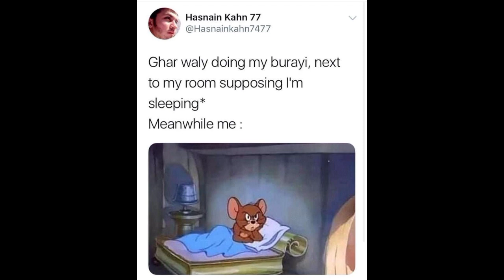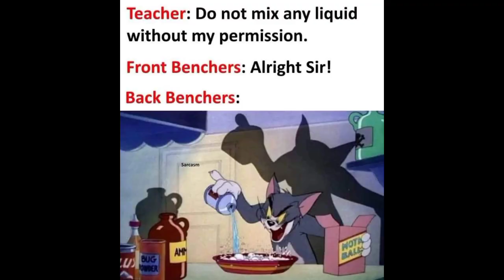Funny Tom and Jerry memesvideo 😹 | Subscribe for Endless Laughter!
Get ready to laugh till your sides hurt as we bring you the funniest and most entertaining memes featuring everyone's favorite cat and mouse duo.
Let Join us as we dive into the endless shenanigans, clever traps, and hilarious mishaps that have made Tom and Jerry a beloved classic for generations.
From iconic moments to fresh takes, our channel is your go-to destination for non-stop laughter and nostalgia.
So sit back, relax, and let the comedic chaos of Tom and Jerry memes brighten your day!

Let's spread the joy and make the world a happier place, one meme at a time.

🎊 Bundle of Thanks for being a part of our awesome community! 😸✨